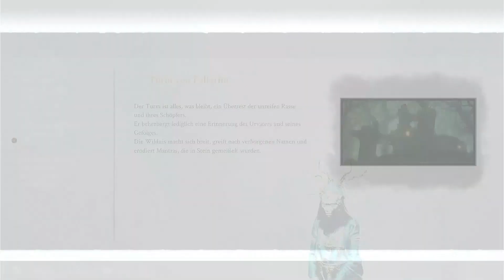Mortal Shell - Walkthrough deutsch #14 Sitz der Unendlichkeit Pt.2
Das Soulslike Mortal Shell sieht nicht nur aus wie Dark Souls, es ist vom Schwierigkeitsgrad her auch ähnlich hart.  Mortal Shell ist eine offensichtliche Hommage an die Dark-Souls-Reihe, woraus Entwickler Cold Symmetry auch keinen Hehl macht. Statt sich jedoch auf der Inspiration auszuruhen und einfach zu kopieren, baut das kleine Team, welches gerade mal aus 15 Personen besteht, aber sinnvolle Neuerungen ins Action-Rollenspiel ein...und das macht richtig Spaß! Mit dem Kampfsystem in Mortal Shell können wir selbst entscheiden ob wir lieber defensiv und abwartend oder lieber aggressiv spielen. Die Kämpfe machen richtig laune auf mehr, weshalb es auch überhaupt nicht stört, das Grundgebiet, Fallgrim öfters zu durchwandern und den Gegnern zu zeigen, wer der Chef im Ring ist. In diesem Walkthrough möchte ich euch mit durchs Spiel nehmen, Tipps für den Start geben und natürlich jede Menge Spaß haben...auch wenn es gelegentlich derbe auf den Deckel gibt...

Meine Ausrüstung:
Mikron: Rode M3
PC/ Laptop: Lenovo V17
Mein Schneidprogramm: Cyber Link Power Director 20
Mein Headset : Sennheiser SC 165
Meine Konsolen : Xbox Series X
Xbox One